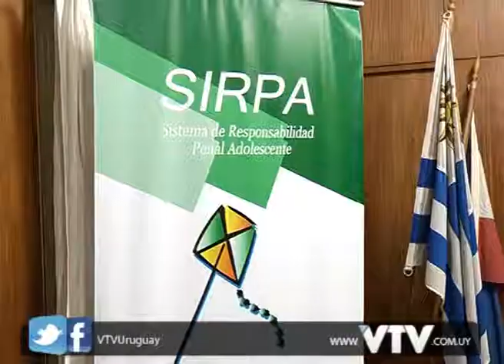VTV NOTICIAS: MGAP SIRPA